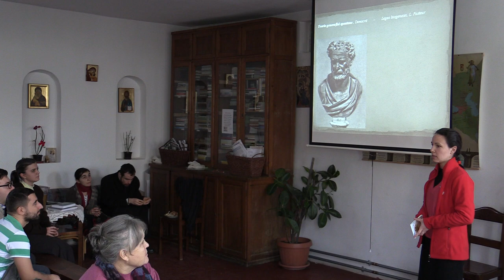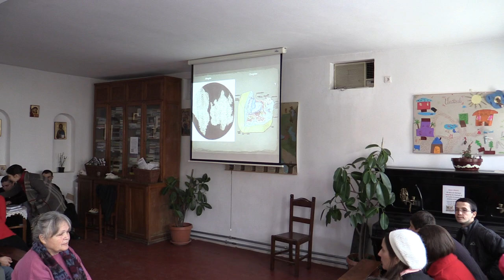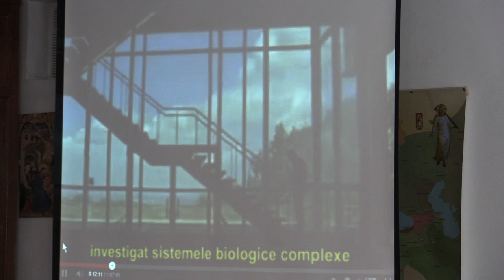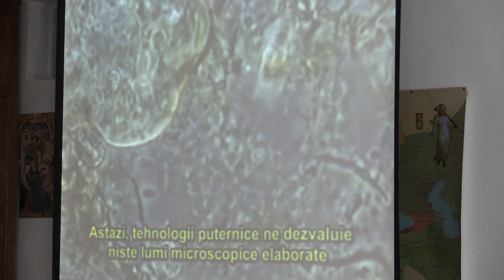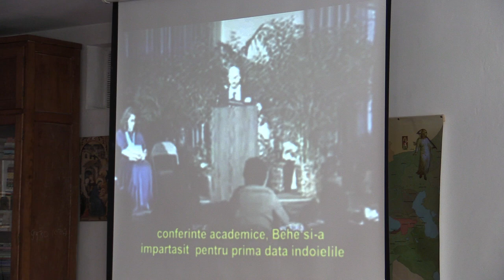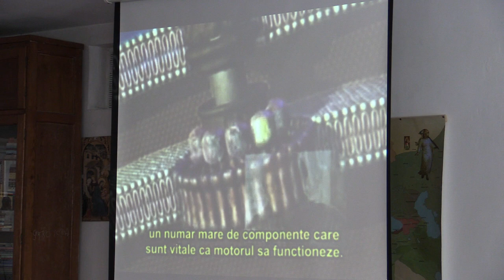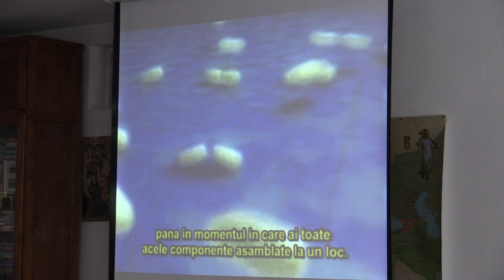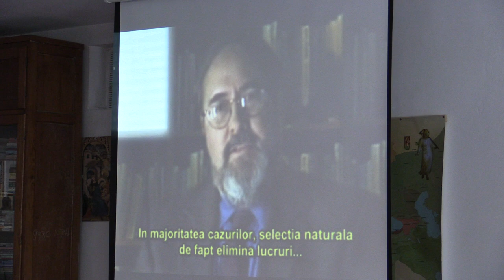Elena Blanaru (biolog) - Despre evolutie (2014.02.09, Biserica "Sfintii Chiril si Metodiu")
În data de 9 februarie 2014, a avut loc la Biserica "Sfinţii Chiril şi Metodiu" (paraclisul studențesc din Agronomie), conferința ținută de Elena Blănaru (biolog): "Despre evoluție. «Lumea a apărut în milioane de ani prin evoluție» - oare așa să fie?...".